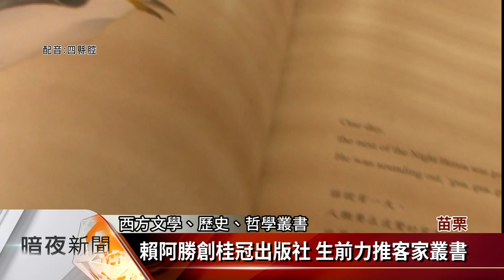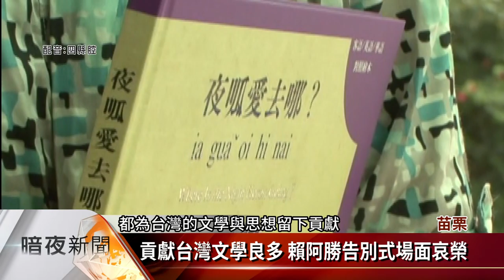桂冠出版社創辦人賴阿勝告別式 場面哀榮【客家新聞20191126】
桂冠出版社創辦人賴阿勝，一生致力出版工作，出版相關本土研究書籍逾2千種外，貢獻極大，2007年桂冠出版社遷回苗栗三灣，仍然致力各項客家書籍出版，對客家文化傳承貢獻良多，只不過天妒英才，賴阿勝在11月中旬因意外身故，26日家屬舉行告別式，眾多政界學界友人參加，備極哀榮。